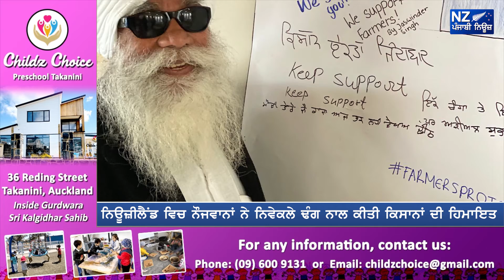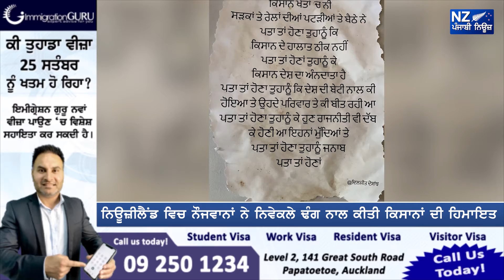NEW ZEALAND ਵਿਚ ਨੌਜਵਾਨਾਂ ਨੇ ਨਿਵੇਕਲੇ ਢੰਗ ਨਾਲ ਕੀਤੀ ਕਿਸਾਨਾਂ ਦੀ ਹਿਮਾਇਤ